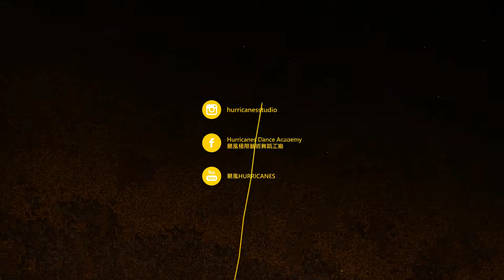Hiphop Music /小薇 Choreography / Hiphop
颶風極限藝術舞蹈工廠 | HURRICANES
．颶風【Facebook】：
．颶風地址：台中市北屯區文心路四段219號
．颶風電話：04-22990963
．颶風合作接洽 | COOPERATION

我們的服務 | SERVICE：
．專業街舞教學
．舞蹈演出設計編排
．公司社區舞蹈運動規劃
．流行MV舞蹈教學編排
．婚禮派對專案表演
．兒童舞蹈開發養成
．一對一舞蹈開發養成
．音樂編輯創作
．影像編輯後製
．舞蹈外聘教學
．表演藝術經紀
．舞蹈空間承租
．活動企劃承接